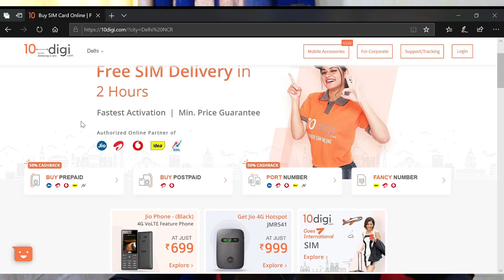How to Unlock Vodafone Postpaid Plan Free Benefits || Free Netflix, Amazon Prime, Zee5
Hello Guys

You get lots of free benefits with your vodafone postpaid plan.
Unlocking your benefits is very easy.

Team 10digi